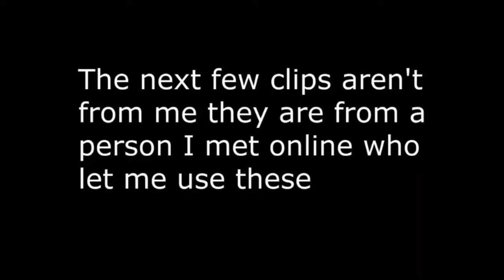SyNq Turtle in RAIĐ| Read Description.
Hey everybody I am going to say this now so everyone isn't confused I said I was quiting YouTube but how could I resist to make videos I will now only upload very rarely though due to lack of available time and considering the fact I only get Internet some weekends.